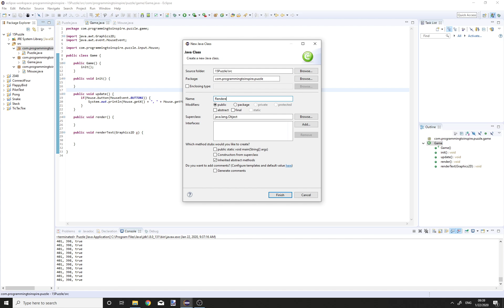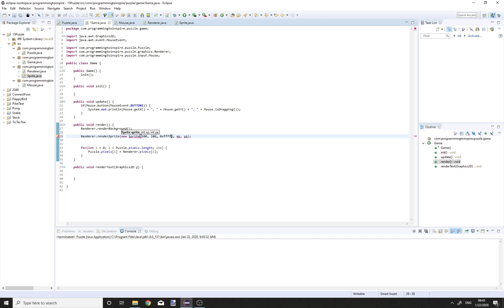15 Puzzle game in Java - part 3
15 Puzzle game in Java - part 3